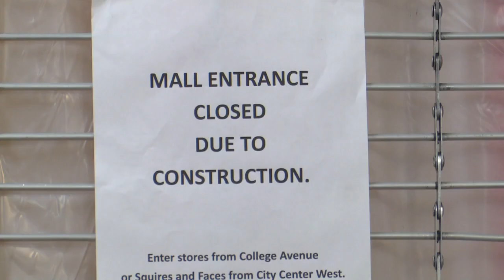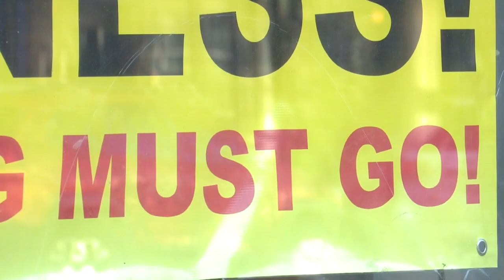Murray Photo and other local favorites forced out of City Center Plaza by Fox Commons